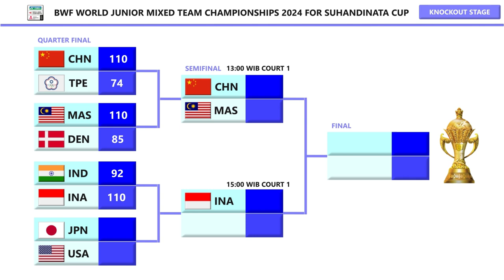HASIL PEREMPAT FINAL & DRAW SEMIFINAL SUHANDINATA CUP 2024